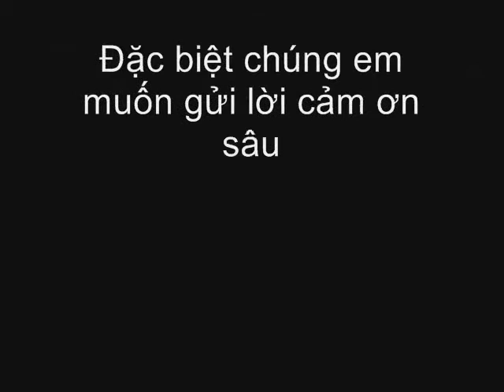movie trailer 92 class